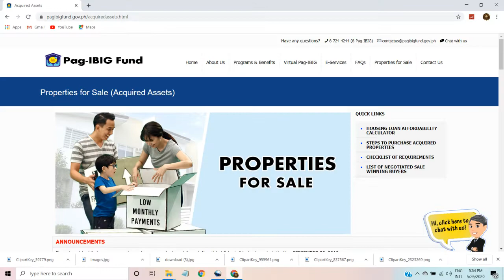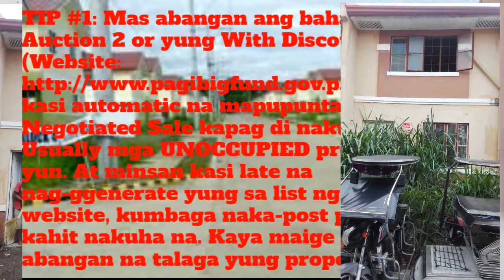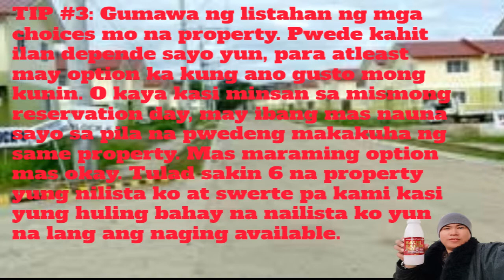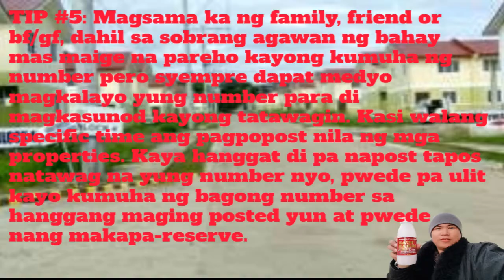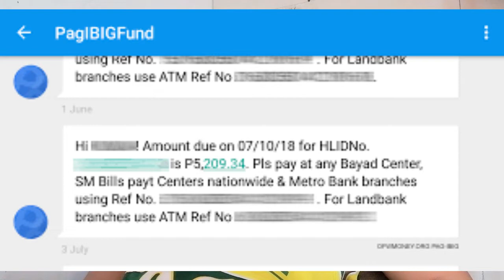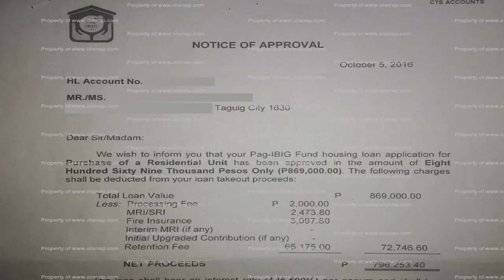PANO KUMUHA NG BAHAY SA PAG-IBIG?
PAALALA LANG
 PO: